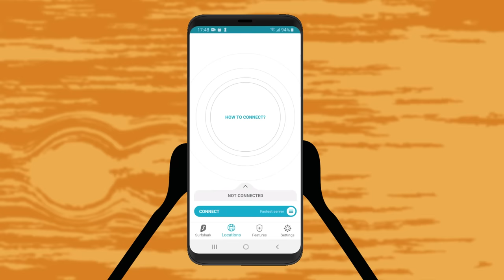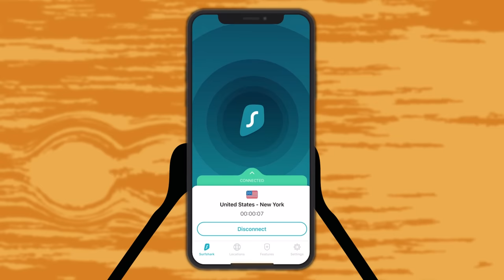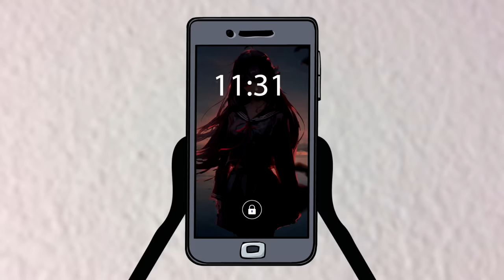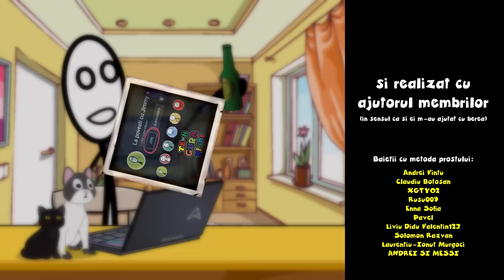Vijai Și Vecinu' Cu Ranga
✦Asigura-ți confidențialitatea cu Surfshark! Introdu codul JIMMYHEX pentru încă 3 luni gratuite pe
✦Vijai, pe lângă faptul că are cele mai tari giumidele și combinații, mai are și vecinii care dau ranga după tine...😅
- Iqunix (5% reducere cu codul: ”jimmy”)

ad